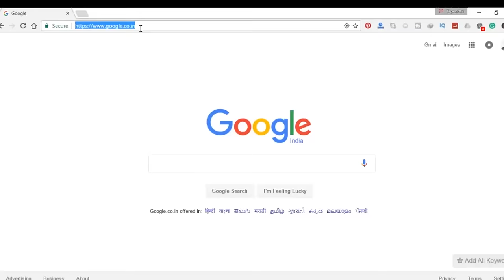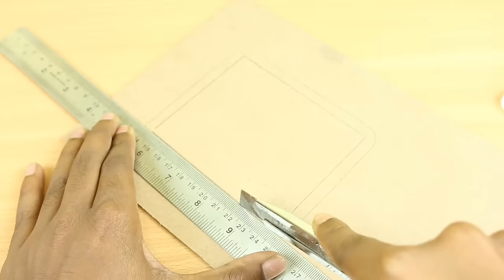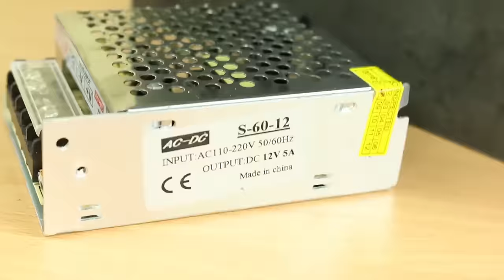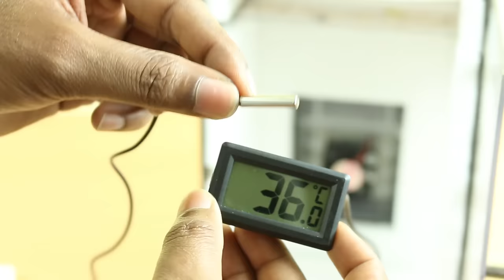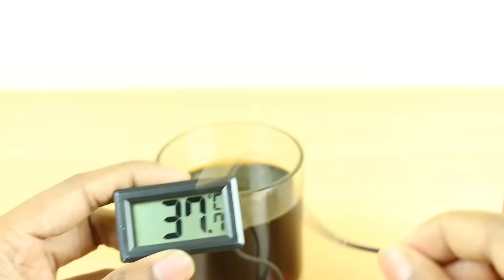How to Make a Fridge at Home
Learn- How to make a mini fridge at home. This is a portable Refrigerator that can be use as a water cooler.

Required material-
5. MDF Board
6. Acrylic sheet